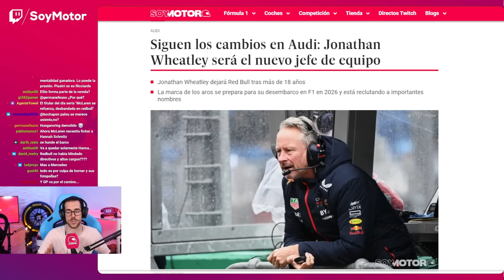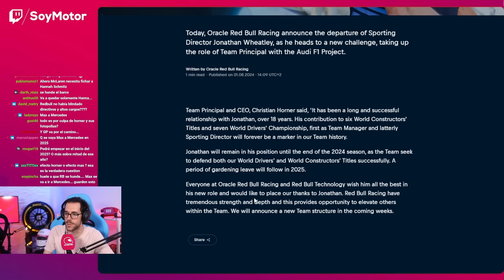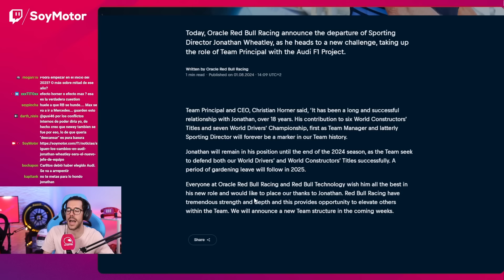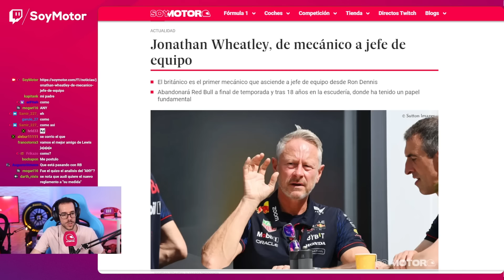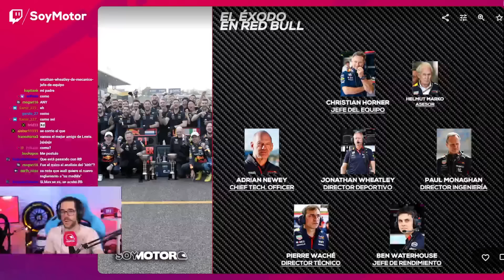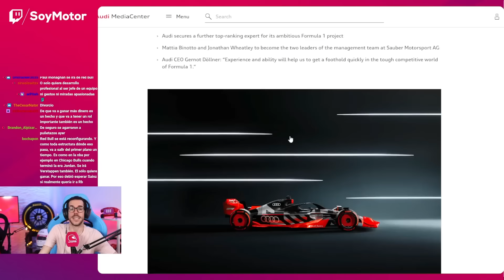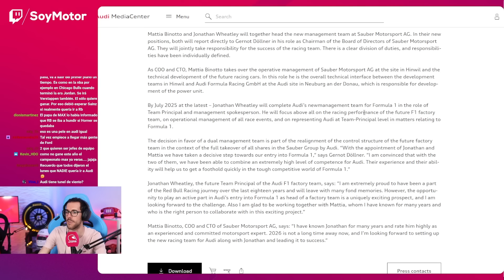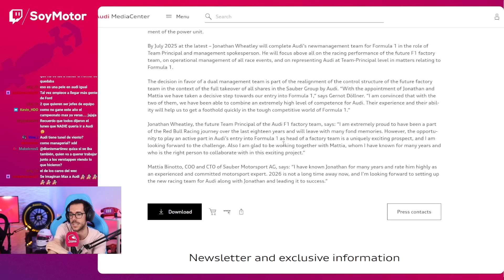Red Bull se desmantela: adiós a Jonathan Wheatley | SoyMotor.com